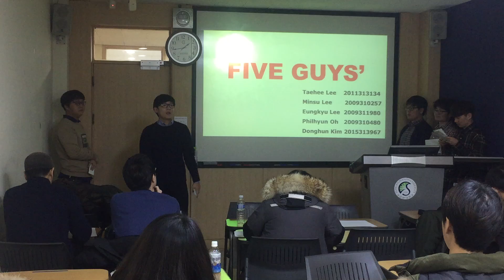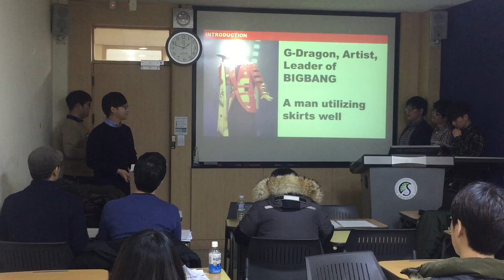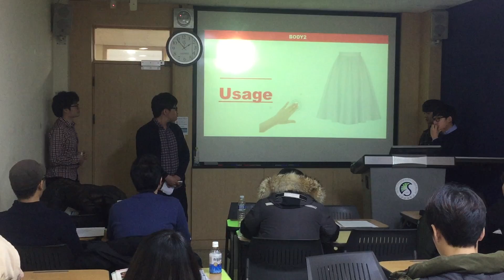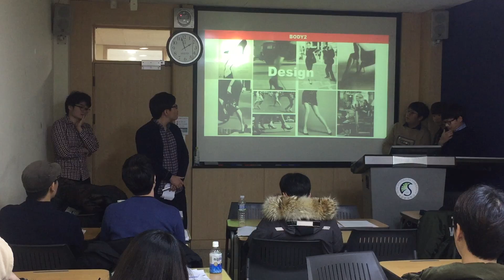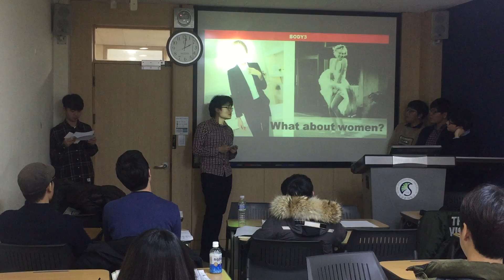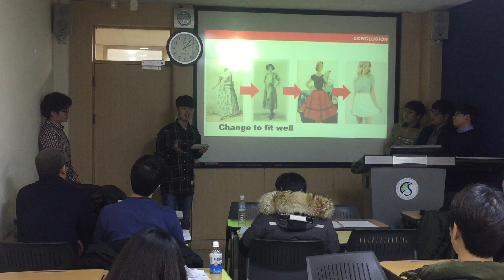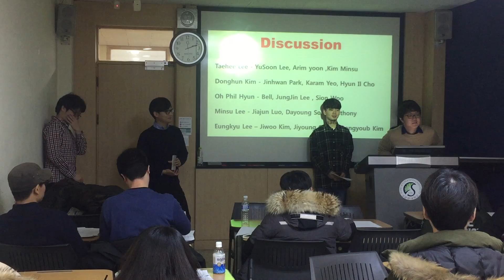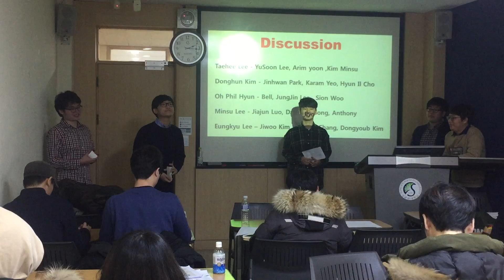5 Guys - Men wearing skirts